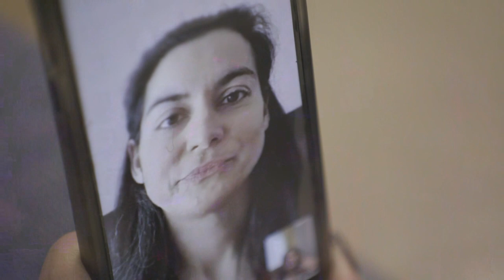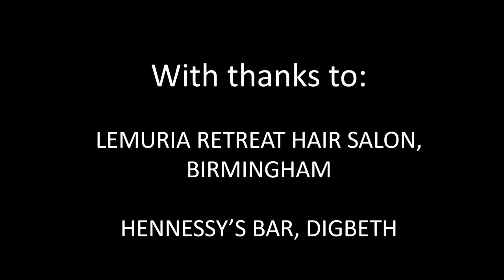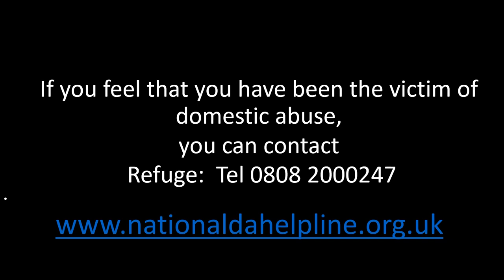THE SILENT TREATMENT (Written by Keith Large, Directed by Steven Lancefield)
A short drama about Jayia, a woman stuck in an abusive relationship. Starring Rita Jagpal-Mohan and Jeff Tideswell